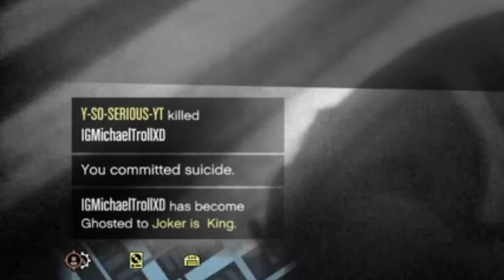Sending Out A Loss